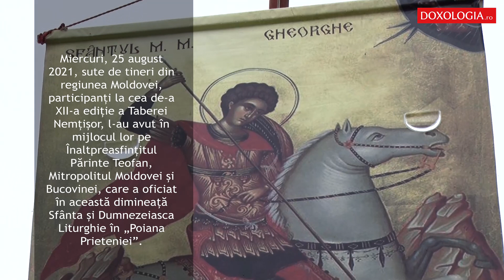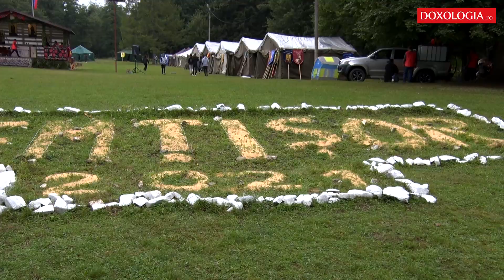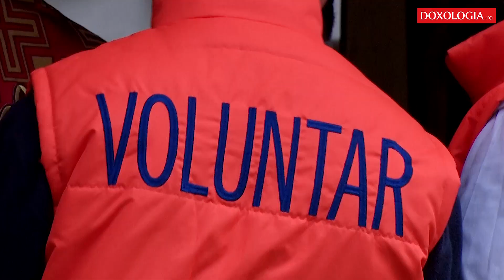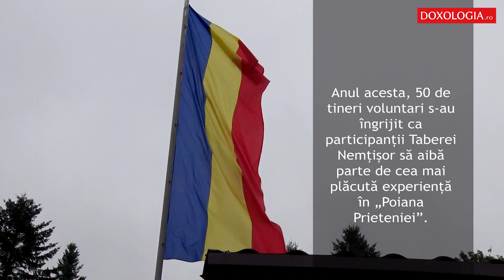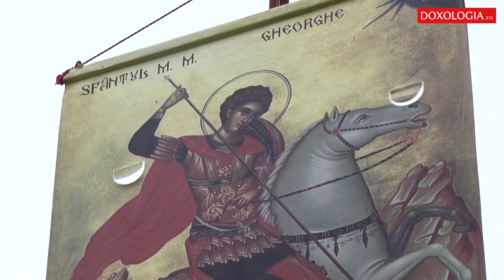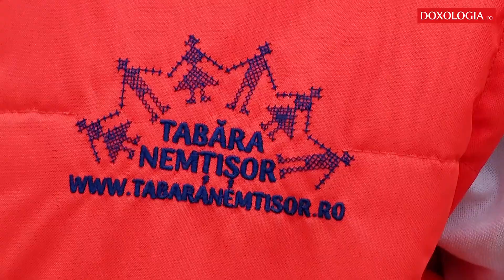IPS Mitropolit Teofan, alături de tinerii de la Tabăra Nemțișor